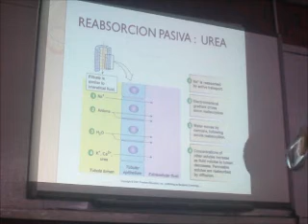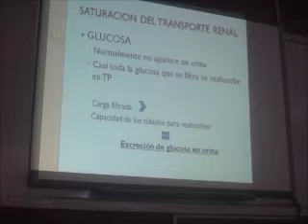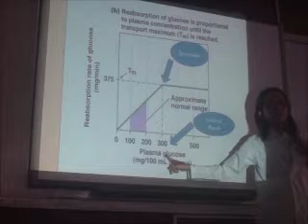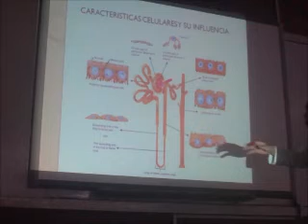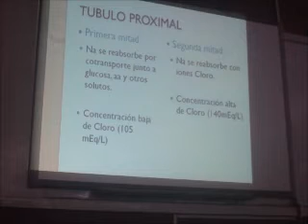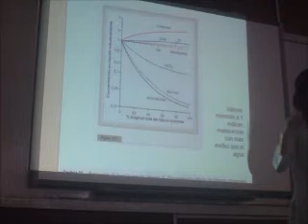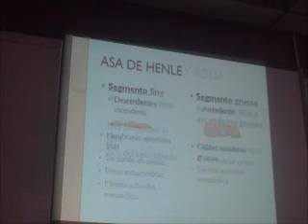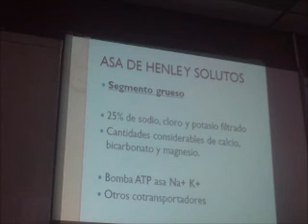clase 23 parte 2